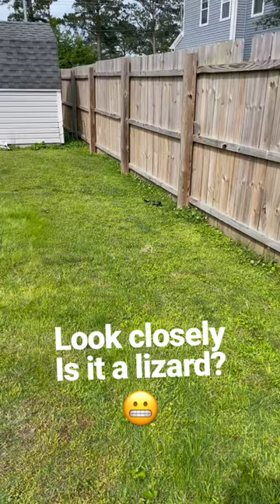Lizard Or Snake In Your Yard, Don't Panic!